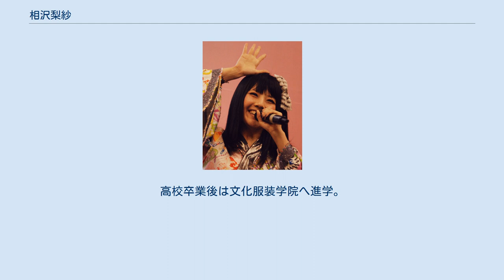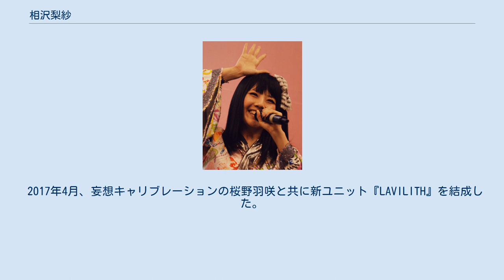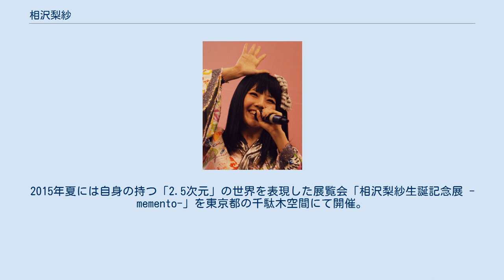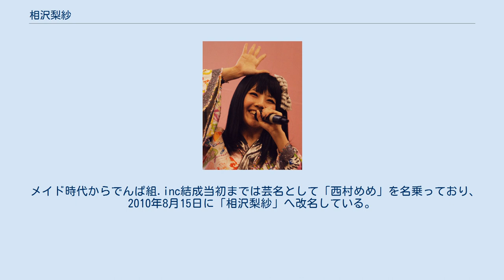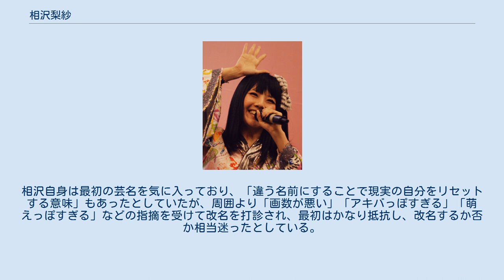相沢梨紗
相沢 梨紗（あいざわ りさ、年齢非公開、8月2日 - ）は、日本の女性アイドル。
 でんぱ組.incのメンバーで、同グループではリーダーを務める。
元妄想キャリブレーションの桜野羽咲ともコラボユニット『LAVILITH』を結成している。
大阪府豊中市出身。
愛称はりさちー。
でんぱ組.incでのキャッチフレーズは「2.5次元伝説!」、担当色は白。
サラリーマン家庭で弟妹のいる3人きょうだいの長女として生まれ、親の転勤に伴い5歳で東京都へ転居。
幼少期から中学時代までのことはあまり記憶に残っておらず、ヒステリックで自分をうまくコントロールできないタイプの子供であったと述懐している。
これが原因となって消極的な性格となり、後に引きこもり状態に陥る要因の一つになったとしている。
 中学進学後に出会った先輩がコスプレイヤーだった影響で自身もコスプレを始め、コスプレ会場や同人誌の即売会に足を運ぶようになる。
高校進学後、足りない出席日数を補う目的で生徒会に所属し、生徒会員のほとんどがオタクだった影響で秋葉原へ通うようになる。
高校卒業後は文化服装学院へ進学。
同時期に秋葉原で出会ったコスプレイヤー友達からメイドカフェの存在を教えてもらい、当時働いていた薬局のアルバイトを退職してメイドカフェの面接を受け、採用される。
そこは当時できたばかりの店でオープニングスタッフとして働くことになり、料理の腕を買われキッチンメイドとなった。
後にその店舗が閉店し、「またメイドカフェで働きたい」と思っていた折に秋葉原ディアステージのオープニングメンバー募集のホームページを見つけ、応募。
5分程の面接ですぐに採用が決まったという。
 入店当時はアヴァン店の勤務で、DEMPAビル移転後は営業店長のようなものを任されて大変だったと述懐している。
その後、同じくディアステージ従業員である古川未鈴が、小和田あかり（2010年卒業）とでんぱ組.incの前身となるアイドルユニット「でんぱ組」を結成する一方、並行して相沢（当時「西村めめ」で活動）ともユニット「mirin×meme」を結成し、活動を行っていた。
2009年6月、PCゲーム「トロピカルKISS」の主題歌を歌うメンバーとして選抜された古川、小和田、西村、そして当時入店したばかりの夢眠ねむの4名で「でんぱ組.inc」が結成された。
結成に際しては、「元々『でんぱ組』として活動していた2名に相沢と夢眠が加わった」という形ではなく、「主題歌オーディションを受けたのが偶然この4名であった」ことがきっかけであるとしている。
 2011年8月よりディアステージで料理イベント「りさごはん」を定期的に開催しており、2015年に主婦の友社から単著として料理本「RISAGOHAN RECIPE」を出版するまでに至っている。
2013年、2014年、2016年に放映されたショートアニメ「闇芝居」では声優を務めた。
 2017年4月、妄想キャリブレーションの桜野羽咲と共に新ユニット『LAVILITH』を結成した。
 Indonesia Fashion Week 2013にて でんぱ組.incメンバーにおける「ドジっ子担当」とされる。
方向音痴であり、最初にディアステージへ面接に行く際も途中で道に迷ったという。
麦茶、生クリーム、大根を苦手としている。
猫グッズ集めが好きである一方で、自身は猫アレルギーである。
食品衛生管理者の資格を持っている。
 メンバーカラーである白以外に黒、赤、金も好きな色として挙げており、本当は黒が好きであるがサイリウムの色として対応できなかったために白を選んだ旨が述べられている。
 小学生時代は自宅マンションの上の階に住んでいた女の子と最も仲が良く、その子からの影響でラジオ番組を日常的に聴くようになった。
きっかけとなった番組は文化放送の「古本新之輔 ちゃぱらすかWOO!」で、そのあたりから無意識にアニメソングや声優ソングを中心に聴くようになったという。
 中学進学後から漫画に興味を持ち始め、自宅近くの古本屋に通って絶版になった少女漫画をよく読むようになった。
好きな作品として「美少女戦士セーラームーン」や「少女革命ウテナ」を挙げており、特に「少女革命ウテナ」は人生における自分の趣味を左右している作品であると述べている。
この経緯から当時の将来の夢として「声優」を考えるようになった一方で、2次元の世界のピュアさと...